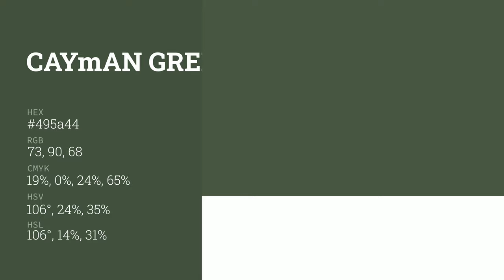Cayman Green color 495a44 hex color - Green color - Warm color 495a44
What color is Cayman Green ? 495a44 hex color - Green color - Warm color 495a44

Hex 495a44 Color Code is also known as Cayman Green color.